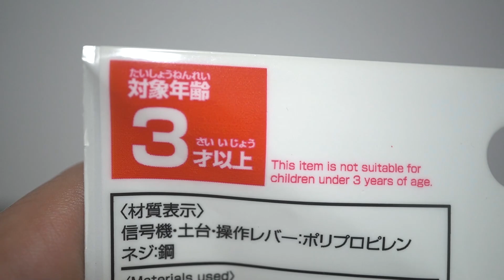踏切用信号機 ダイソーで発見！traffic lights Railroad crossing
ダイソーで信号機が売っていました！
プラレールやトミカ等に使えそうですね！
1つ税込み110円です。